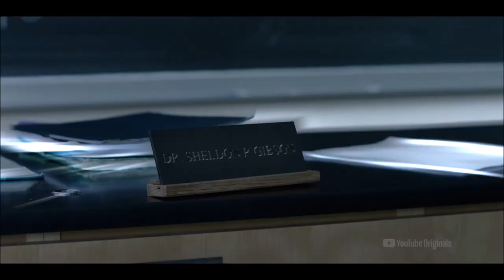Impulse - TV Show - Season 1 - HD Trailer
A young woman discovers she has the extraordinary power of teleportation.